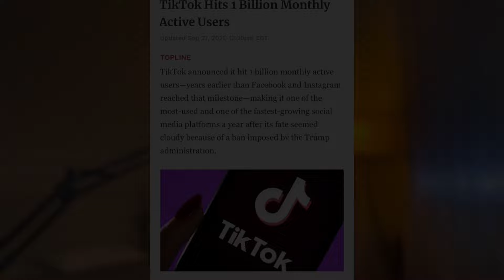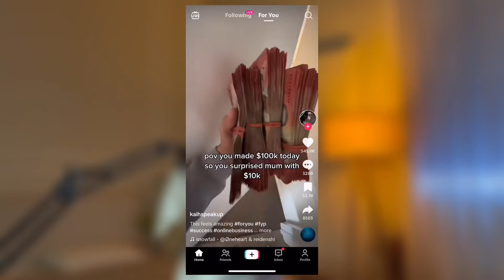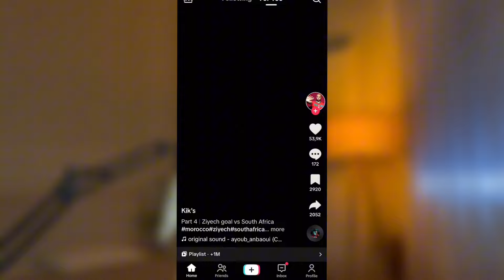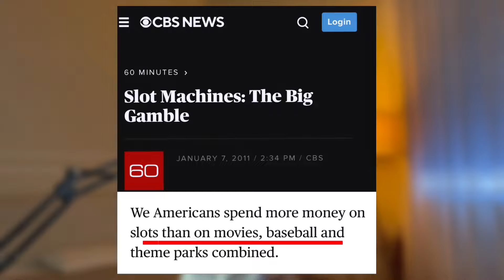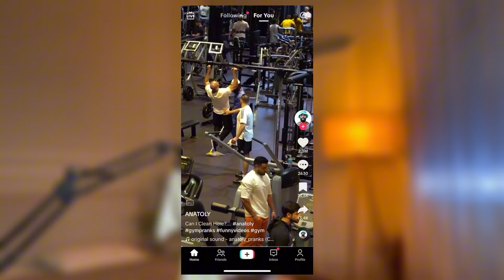‏هذا هو الهدف ديال تيك توك او مابغاوكش تعرفو ! حضي راسك 📵